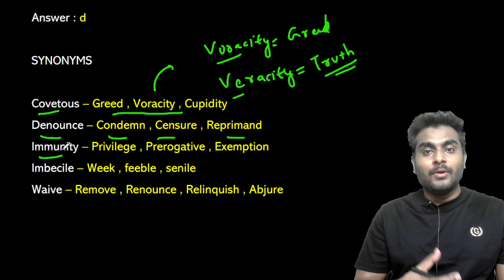ഇംഗ്ലീഷിനുള്ള പ്രാധാന്യം ഡിഗ്രി പരീക്ഷകൾക്ക് | LSGI SECRETARY | Emfavour PSC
EMFAVOUR is a top online ed-tech platform powered by Sippy Nourdeen that provides affordable and comprehensive learning experience to aspirants of various competitive exams especially Kerala PSC, UPSC, SSC & Banking. We also provide extensive LIVE/Recorded Sessions, Downloadable PDF Materials, Test Series, Mock Tests, Personal Guidance, One to One Mentorship, NCERT/SCERT Solutions which makes us a one-stop solution for all resources.
EMFAVOUR's main focus is to make the learning experience as economical as possible for all students. With our affordable courses we are providing a platform for lakhs of aspirants.
EMFAVOUR strives to develop a comprehensive pedagogical structure for students, where they get a state-of-the-art learning experience with study material and resources.

REGISTER/SIGN UP to JOIN "LSGI Secretary [PRELIMS + MAINS]" Exam Special Batch

For PDF Classroom Notes, Join Our Telegram Channel (Search EMFAVOUR Kerala PSC on Telegram)